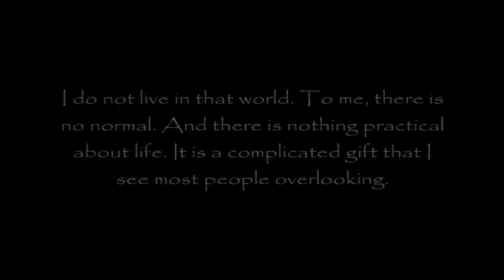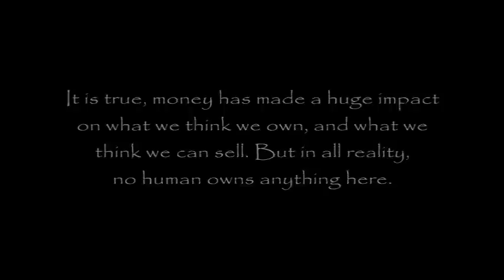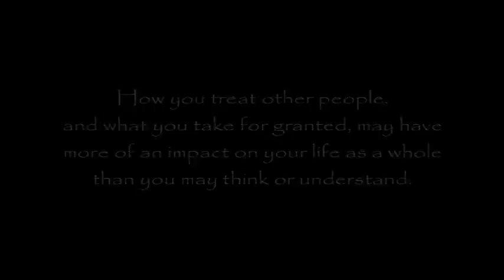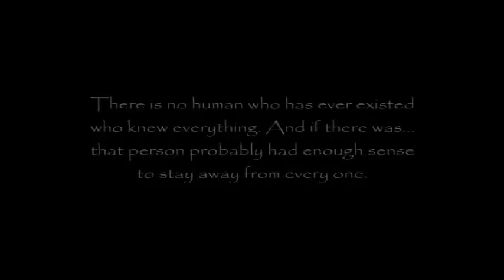The Truth... by Anthony Rebello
Some of my writing made into a video... Much し◯√∑。